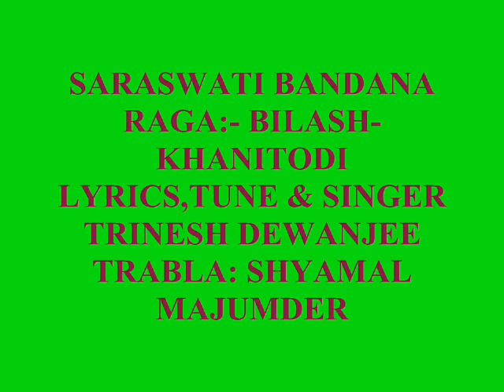Saraswati Vandana//By Trinesh Dewanjee//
LYRICS, TUNE & SINGER -- "TRINESH DEWANJEE"